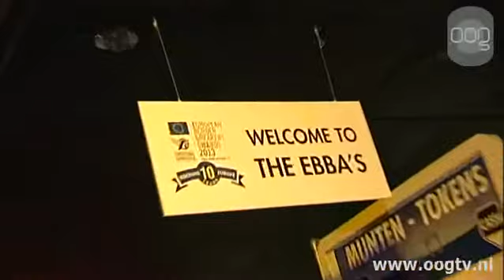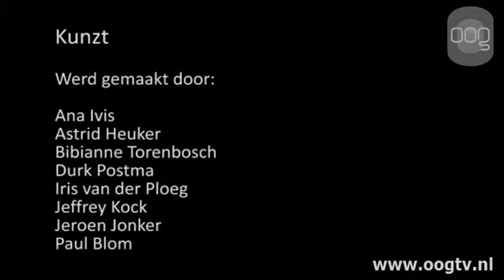Speciale aflevering Eurosonic dag 1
De start van het Eurosonic/Noorderslag festival begint met de EBBA Awards. Ook staat Eurosonic in het teken van Finland.